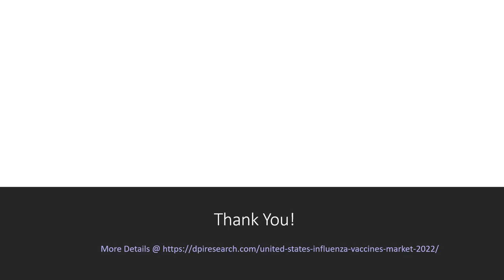Influenza Vaccines Growing at the Fastest Rate in the U.S To Touch the Value of US$ 7,007 Million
The United States Influenza Vaccines market size is expected to reach USD 7,007 million by 2030. It is expected to expand at a CAGR of 6.9% from 2021 to 2030.

This new market report offerings an wide-ranging study of the entire United States influenza vaccines market. The report offers the most up-to-date industry data on the actual market situation and future outlook for the United States influenza vaccines market. The report also provides up-to-date market size data for the period 2015 – 2020 and an illustrative forecast to 2030 covering key market aspects like market value and volume for influenza vaccines.

This Newest and Comprehensive United States Influenza Vaccines Market Research Report 2022 Delivers:
The United States Influenza Vaccines Market Size, Insights, Analysis and Forecast,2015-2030
The United States Number of Persons Vaccinated with Influenza Vaccines and Forecast, 2015 – 2030
Analyzes the United States Children Being Vaccinated with Influenza Vaccines and Forecast,2015 – 2030
Analyzes the United States Adults Being Vaccinated with Influenza Vaccines and Forecast, 2015 – 2030
Key Market Growth Drivers and Challenges of the United States Influenza Vaccines Market
The United States Influenza Vaccines Pricing Analysis, Trends and Insights
The United States Influenza Vaccines Production, Supply, and Allocation (By Companies)
The United States Influenza Vaccines Distribution and Demand Analysis (2010 – 2021)
Examines the Effectiveness of the Influenza Vaccines in the United States (2004 – 2021)
Thoroughly Evaluates Rapid Diagnostic Testing for the Management of Influenza
Distribution Channel and Technique Detailed Insights of Influenza Vaccination in the United States
Reimbursement Environment of the United States Influenza Vaccines Market
Regulatory Framework of the United States Influenza Vaccines Market
Major Deals and Agreement Activities in the Influenza Vaccines Market
An Insightful Analysis of the Promising Influenza Vaccines in the Clinical Development
Analyses the Most Recent Clinical Trials of the Influenza Vaccines between 2020 and 2021
A Comprehensive List of the Key Players Along with the Analysis of their Current Vaccines Portfolios, Promising Vaccines in the Clinical Development, Influenza Vaccines Market Value, and Recent Development
An Insightful Analysis of the Emerging Players Along with the Analysis of their Promising Vaccines in the Clinical Development, Phase, Platform Technology, and Recent Development

The Major and Emergent Market Players for the U.S Influenza Vaccines Market are Listed Below :
Sanofi Pasteur
GlaxoSmithKline (GSK)
Seqirus (CSL Limited)
AstraZeneca
Novavax
BiondVax Pharmaceuticals Ltd.
Medicago
Moderna Inc
Pneumagen
Daiichi–Sankyo
Altimmune
FluGen
Imutex
Versatope Therapeutics, Inc
EpiVax, Inc
Key Questions Answered by this Latest 2022 Report:
What is the current scenario of the U.S. influenza vaccines market?
What is the total market size and forecast (until 2030) for the S. influenza vaccines market?
How many persons being vaccinated with influenza vaccines in the US during 2015 – 2027?
How effective is influenza(flu) shot for 2021?
What percentage of the United States do people get the flu vaccine?
What are the key marketed influenza vaccines available in the United States?
What are the major drivers of the United States influenza vaccines market?
What are the major inhibitors of the United States influenza vaccines market?
What is the reimbursement pattern in the United States influenza vaccines market?
What is the regulatory framework in the United States influenza vaccines market?
What are the major deals and agreement happenings in the United States influenza vaccines market?
What are the upcoming influenza vaccines that will have a significant impact on the market in the future?
Who are the top market players? What are their happenings, vaccine revenue, current developments, and scenarios?
Who are the emerging players? What are their happenings, clinical development, platform technology, phase, and current developments?
How is the market predicted to develop in the future?

The report is readily available and can be dispatched immediately after payment confirmation.

Customization of the Report:

DPI Research provides customization of the report as per your need. This report can be personalized to meet your requirements. Get in touch with our sales team, who will guarantee you to get a report that suits your necessities.